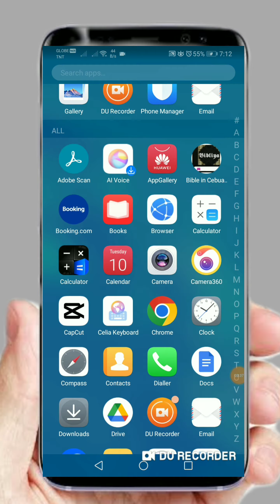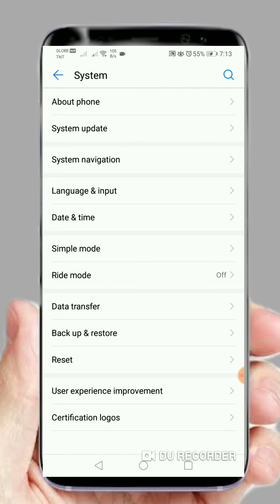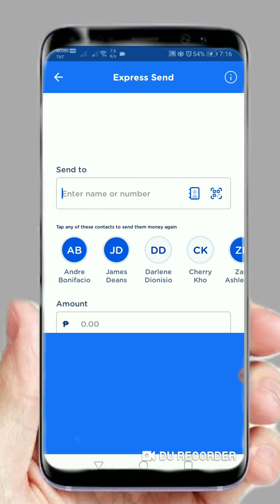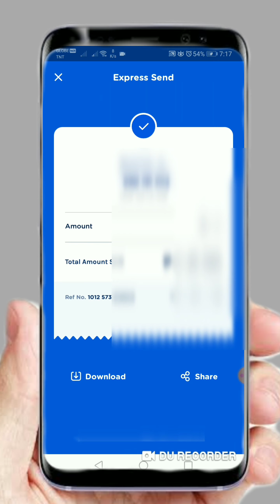GANITO LANG PALA : GCASH AYAW GUMANA UNDER MAINTENANCE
gcash problem 2023
gcash submit ticket problem 2023
gcash problem today 2023
gcash cash in bpi problem 2023
gcash problem may 9 2023
gcash problem today
gcash having problems
gcash error now
gcash not updating
gcash issue april 2023
is gcash app safe
gcash not loading
gcash won't load
problem in gcash today
problem gcash
gcash issue may 2023
why my gcash is exceeded
gcash problem september 4 2023
gcash refund problems
gcash problem in verification
1 gcash to usd
1k gcash to usd
2 gcash
can't update gcash
gcash limit reset
problem with gcash verification
gcash number expired

ilang bases nag log in hindi gumana ang gcash maraming lumabas na error, under maintenance yong gcash ganito ang ginawa ko guys yong developer option na naka on i - turn off.